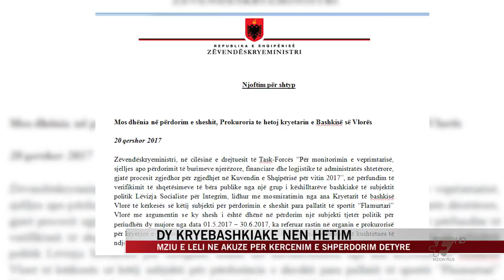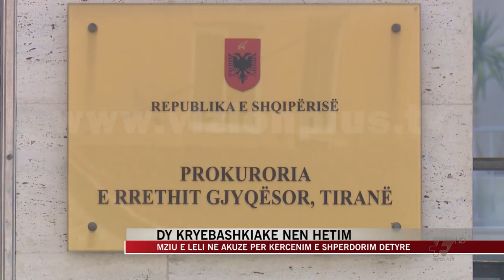Mziu e Leli në akuzë për kërcenim e shpërdorim detyre - News, Lajme - Vizion Plus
Fushata elektorale çon ne dyert e prokurorisë dy drejtues te pushtetit lokal; demokratin Xhelal Mziu qe drejton Bashkinë e Kamzës dhe socialistin Dritan Leli qe është ne krye te Bashkisë se Vlorës.Kryetari i Bashkisë se Kamzes është paditur nga policia pas deklaratave publike se do te prishe shtëpitë e qytetareve qe mbajnë flamuj te PS ose LSI.Ne njoftimin zyrtar te policisë, sqarohet se padia ndaj Xhelal Mziut është depozituar ne Prokurorinë e Tiranës, pasi jane grumbulluar provat per presionin e ushtruar ndaj disa qytetareve.Ndërsa kreu i Bashkisë se Vlorës është kallëzuar penalisht nga zëvendëskryeministrja Ledina Mandija. Ne cilësinë e drejtueses se task-forcës, Mandija ka paditur ne prokurori kreun e Bashkisë se Vlorës Leli, me akuzën e shpërdorimit te detyrës dhe pengim te subjekteve zgjedhore.Veprimet e task-forces kundër Lelit u morën pas denoncimit qe erdhi nga LSI, te cilës nuk iu miratua kërkesa per përdorimin e sheshit para Pallatit te Sportit ne qytetin bregdetar, pasi nje force tjetër politike e kishte marre ne përdorim per 2 muaj.Sipas njoftimit zyrtar, pas verifikimeve ekziston dyshim i arsyeshëm se Dritan Leli duke i dhëne leje nje subjekti politik per te përdorur sheshin për dy muaj, ka shpërdoruar detyrën.